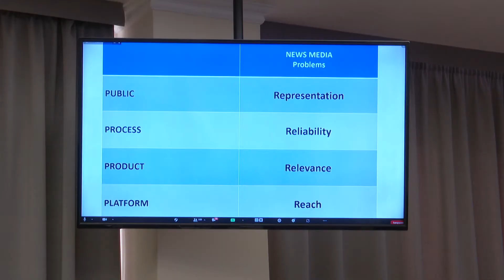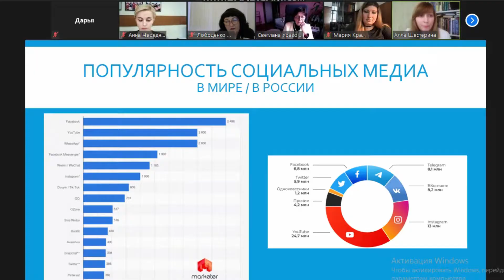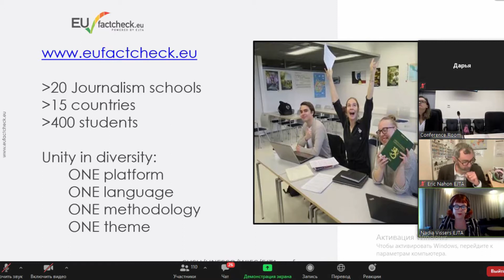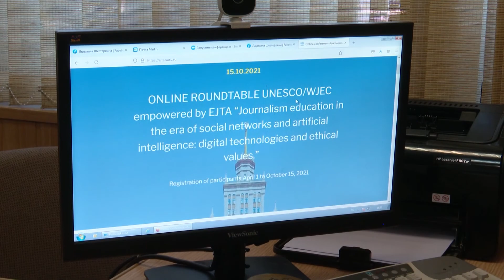Международный онлайн-круглый стол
На базе ЮУрГУ прошел международный онлайн-круглый стол по журналистскому образованию. Среди спикеров представители Нидерландов, Франции, Швеции и России